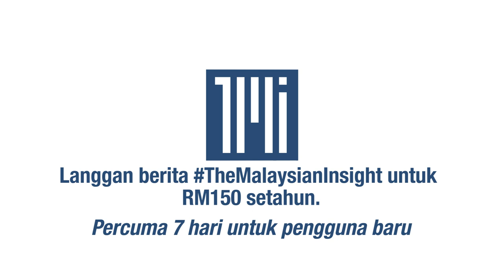Lahad Datu sandiwara? Mohamaddin berniat jahat - kata ARMADA Sabah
Sayap Pemuda Bersatu, ARMADA Sabah mahu tindakan tegas di ambil terhadap pemimpin Warisan Mohamaddin Ketapi ekoran kenyataannya yang mendakwa peristiwa pencerobohan Lahad Datu satu sandiwara.

Ketua Penerangannya, Fariz Fadila mendakwa kenyataan Ahli Parlimen Lahad Datu itu jelas berniat jahat dan bertujuan mewujudkan satu persepsi tidak benar ke atas situasi yang benar-benar berlaku di Sabah terkait soal kedaulatan negara.

Justeru, satu laporan polis dibuat terhadap bekas menteri itu kerana dianggap menghina Yang Dipertuan Agong sebagai Ketua Turus Angkatan Tentera.